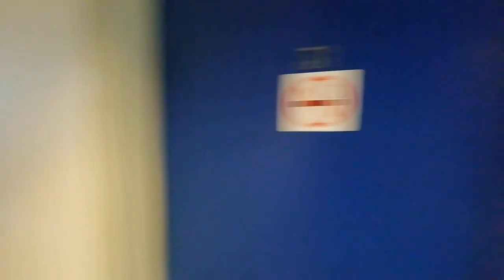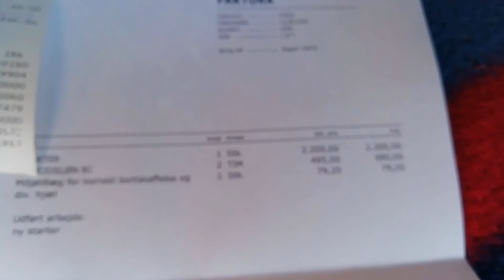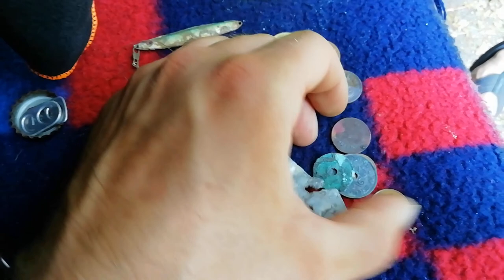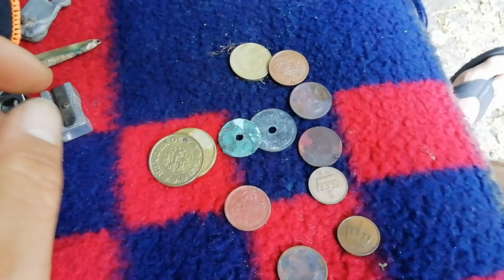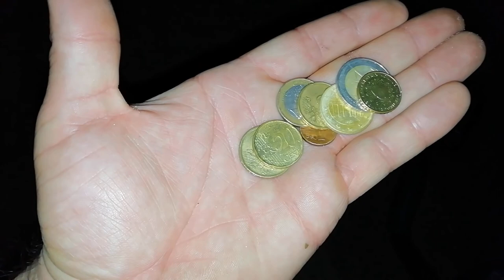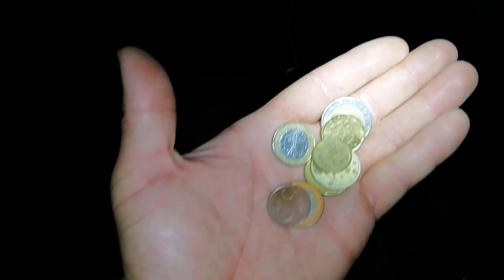Wykopki w Danii, jest srebro...POSZUKIWACZ W PODRÓŻY#9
Pierwsze i ostatnie tak dobre wykopki na Duńskiej plaży, Kto szuka ten znajdzie.